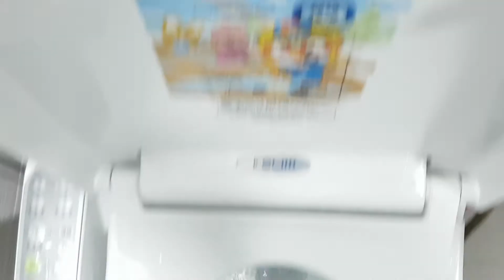대구 칠곡 학정동청아람아파트 안방원피스변기 막힘 뚫음 칠곡 설비 양변기뚫는곳 010-9352-8540